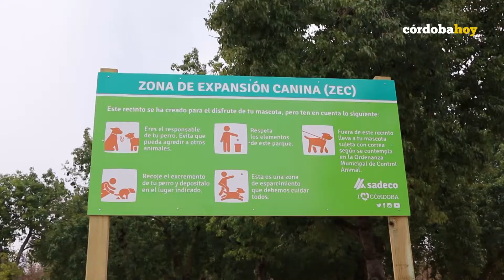córdobahoy - Primer parque canino en Córdoba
Córdoba, 26 de Enero de 2017